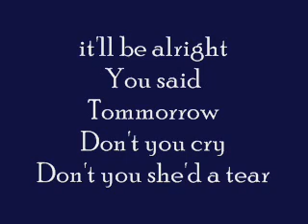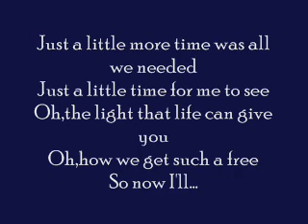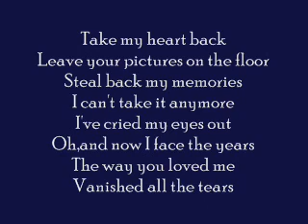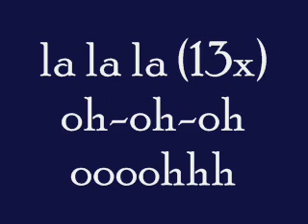Take My Heart Back- Jennifer Love Hewitt w/ lyrics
this is the movie soundtrack of the movie "if only(jennifer love hewitt paul nicholls)"

**if u sOmE sONg ReQuEst jUz cOmMeNt mE On my pRofiLe..^^